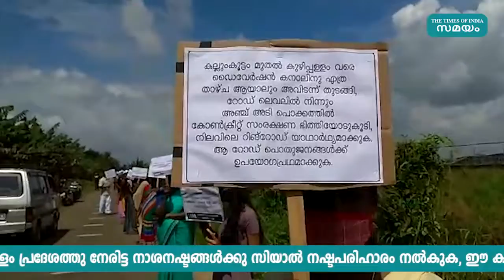സിയാല്‍ ഡൈവേര്‍ഷന്‍ കനാലിനെതിരെ മനുഷ്യ ചങ്ങല | Samayam Malayalam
സിയാല്‍ ഡൈവേര്‍ഷന്‍ കനാല്‍ പദ്ധതിക്കെതിരെ പ്രദേശ വാസികളുടെ മനുഷ്യമഹാ ചങ്ങല കഴിഞ്ഞ ദിവസം കല്ലയം എയര്‍പോര്‍ട്ട് റോഡില്‍ സംഘടിപ്പിച്ചു. പ്രമുഖ പരിസ്ഥിതി പ്രവര്‍ത്തകനായ സി ആര്‍ നീലകണ്ഠനാണ് മനുഷ്യ മഹാ ചങ്ങല ഉത്ഘാടനം ചെയ്തത്. കൊവിഡ് മാനദണ്ഡങ്ങള്‍ പാലിച്ചായിരുന്നു മനുഷ്യചങ്ങലയില്‍പ്രദേശവാസികള്‍ പങ്കെടുതത്തത്.